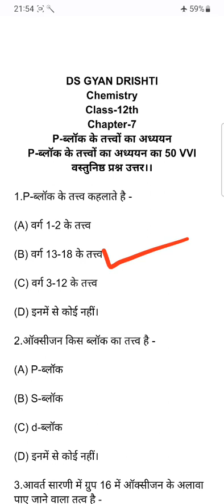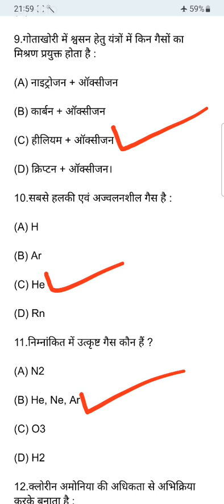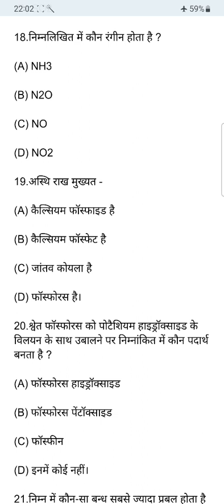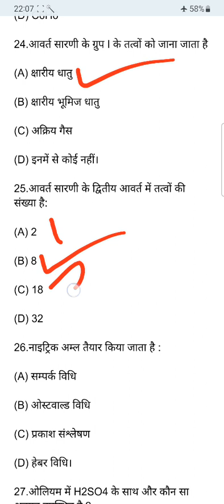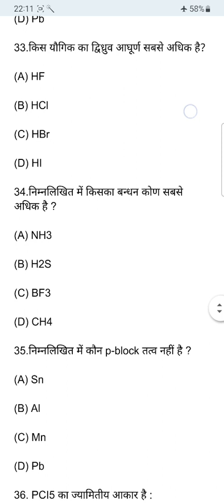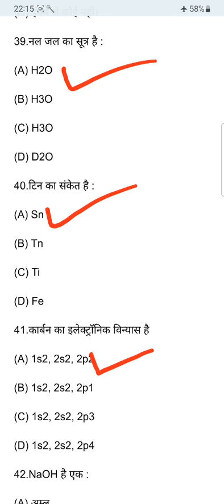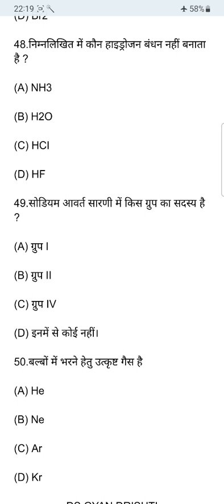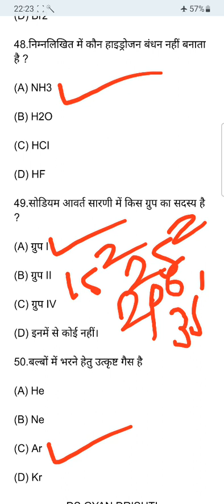12th Inorganic Chemistry : P-ब्लॉक के तत्त्व।P ब्लॉक के तत्व।P Block Elements।50 VVI MCQS of P Block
12th Inorganic Chemistry : P-ब्लॉक के तत्त्व।
P ब्लॉक के तत्व।
P Block Elements।
50 VVI MCQS Answer P Block Elements,
P-ब्लॉक के तत्त्वों का अध्ययन Chemistry Class-12th,
P block ke tatv 12th Chemistry,
p-ब्लाॅककेंतत्व,